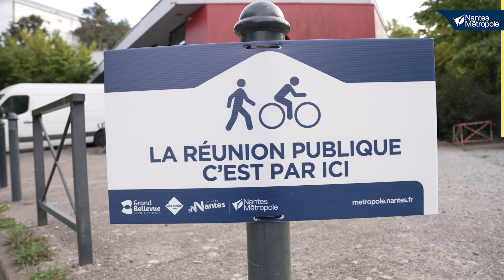Aux Dervallières, une nouvelle phase s'enclenche pour le projet urbain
Le projet global des Dervallières, à l’ouest de Nantes, entre dans une nouvelle phase de transformation urbaine. Le point suite à la réunion publique du mardi 20 septembre.